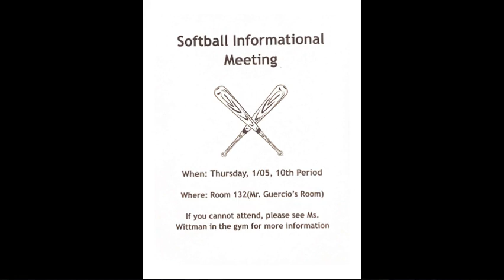January 5, 2023 Morning Announcements